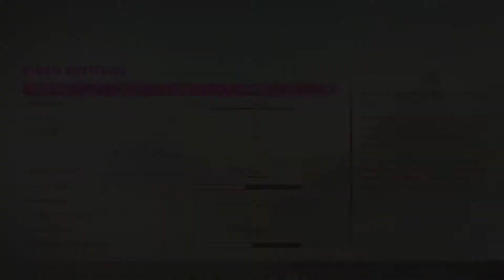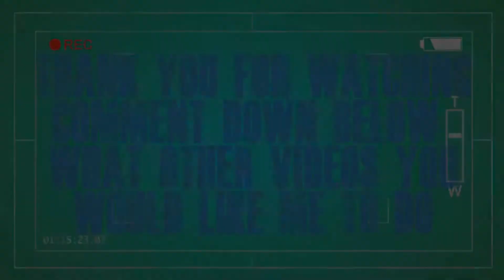Rage 2 / GTX 650 ti BOOST / 1080p LOW to ULTRA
00:04    LOW
03:34    MEDIUM
06:54    HIGH
10:29    ULTRA

Intel Core i5-3470, (E3-1225 v2)4-Core (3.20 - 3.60GHz),
ASUS -  P8P67 EVO (LGA1155)
Corsair Vengeance 12Gb DDR3 , Dual-Channel (9-9-9-24)

GPU GTX 650 ti BOOST

768 CUDA Cores
980 Base Clock (MHz)
1033 Boost Clock (MHz)
62.7 Texture Fill Rate (billion/sec)
6.0 Gbps Memory Clock
2048 MB Standard Memory Config
GDDR5 Memory Interface
192-bit Memory Interface Width
144.2 Memory Bandwidth (GB/sec)
PCI Express 3.0Bus
97 C Maximum GPU Temperature
134 W Maximum Graphics Card Power
450 W Minimum System Power Requirement